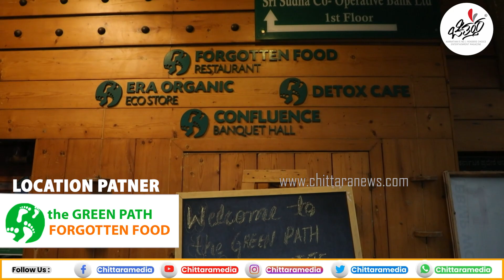ಭಾ.ಮ ಹರೀಶ್ ಅನುಭವಿಸಿದ ಆ ನೋವು | Mouna Matadaga | Bhama Harish Exclusive Interview | Episode 1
ಭಾ.ಮ.ಹರೀಶ್ ತಮ್ಮ ಮನದಾಳದ ಮಾತುಗಳನ್ನ ಚಿತ್ತಾರ ಸಂದರ್ಶನದಲ್ಲಿ ನಮ್ಮ ಜೊತೆ ಹಂಚಿಕೊಂಡಿದ್ದಾರೆ..

Coordination: Naveen Krishna
Anchor : Ganesh Kasaragodu